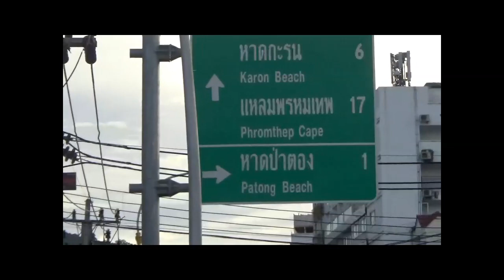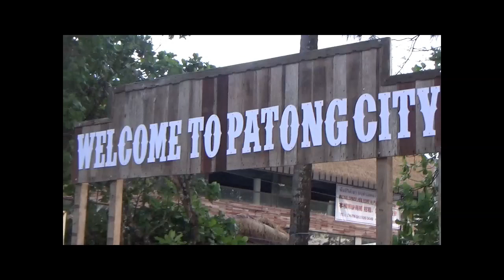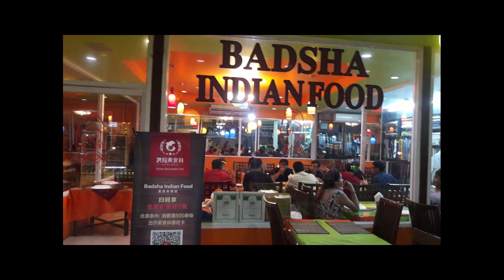Thailand Tour : Part 3 : Rest of Bangkok, Phuket & Phi Phi Island tour.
This is  the Third Part of the Thailand Tour consisting of, rest of Bangkok, Phuket & Phi Phi Island.